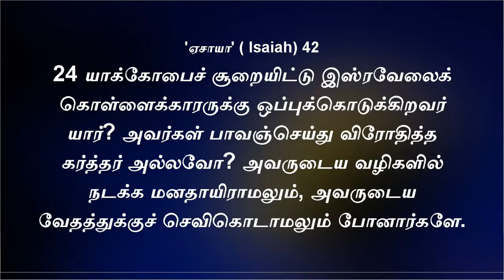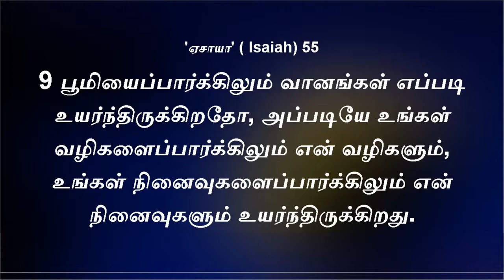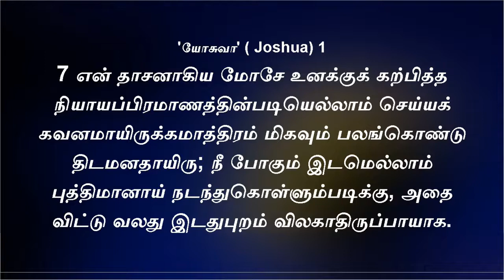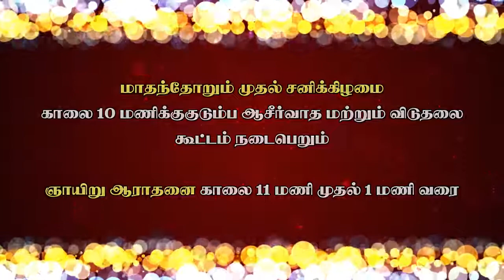Episode - 5 ¦ Bro Bruce Ropson ¦ Sathiya Jeeva Oli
ஏசாயா 42 :24. யாக்கோபைச் சிறையிட்டு இஸ்ரவேலைக் கொள்ளைக்காரருக்கு ஒப்புக்கொடுக்கிறவர் யார்? அவர்கள் பாவஞ்செய்து விரோதித்த கர்த்தர் அல்லவோ? அவருடைய வழிகளில் நடக்க மனதாயிராமலும், அவருடைய வேதத்துக்குச் செவிகொடாமலும் போனார்களே.

Brother Bruce
Disciples of Christ Ministries
2/1 Main Road, North Street